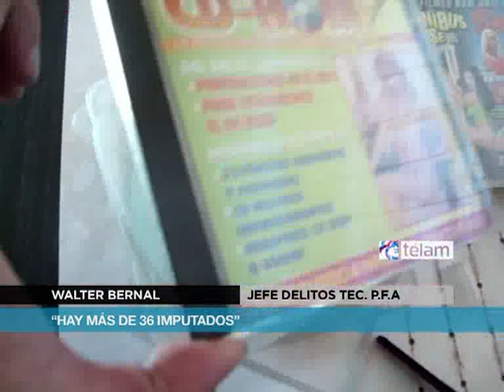Desbaratan una organización internacional de pedófilos que operaba en Argentina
Más de treinta y seis personas fueron imputadas esta madrugada en el marco de un operativo conjunto realizado por Interpol Argentina y la Policía Federal en seis provincias para desbaratar una banda dedicada a la producción y distribución de pornografía infantil en Internet.

Los imputados, todos mayores de edad y de nacionalidad argentina, fueron identificados durante el desarrollo de 19 allanamientos realizados en la Ciudad de Buenos Aires y en las provincias de Buenos Aires, Santa Fe, Entre Ríos, Tucumán y Córdoba; según informaron fuentes judiciales y del Ministerio de Seguridad.

Las acciones desarrolladas en el territorio nacional forman parte de un operativo más grande y de carácter internacional denominado Operación Internacional Pureza 2 del que participan también Uruguay, España, Ecuador, Costa Rica, Venezuela, Perú, Colombia, Chile y Brasil.

En uno de los allanamientos, que tuvo lugar en la ciudad de La Plata, se encontraron 1500 CDs con material pornográfico, 20 discos externos, videofilmadores, computadoras, servidores; por lo que se presume que funcionaba allí un centro de distribución.

En tanto, en un domicilio de San Miguel de Tucumán se descubrió la existencia de un ambiente oculto provisto de equipamiento y ambientación, al cual se accedía por un falso techo y que habría funcionado como lugar de producción de filmaciones caseras.

En la ciudad de Córdoba, las fuerzas policiales allanaron una vivienda que, por sus características y los elementos allí encontrados, habría funcionado como estudio de edición de videos sexuales.

En la causa interviene el Juzgado de Primera Instancia en lo Penal Contravencional y de Faltas Nº 31 de la CABA, a cargo de Susana Parada.